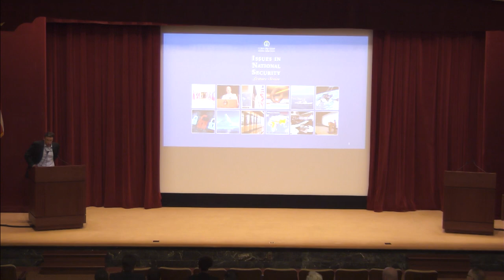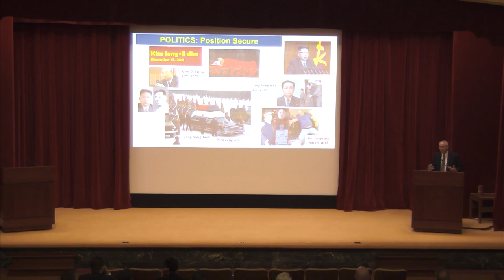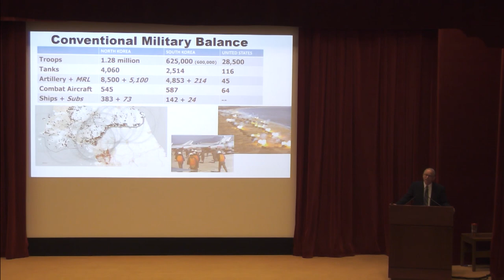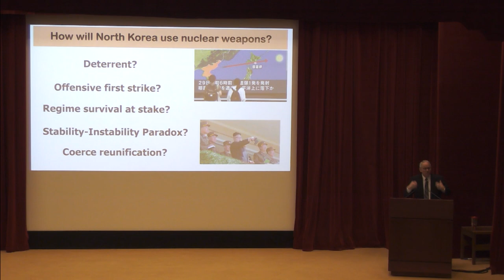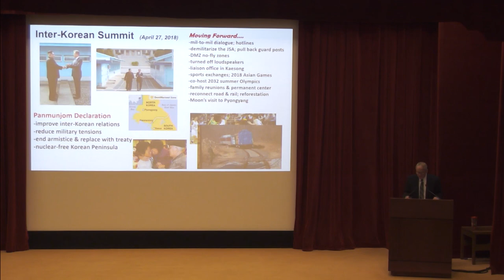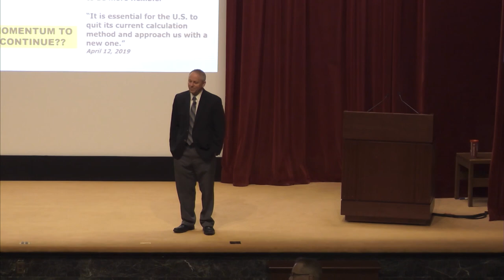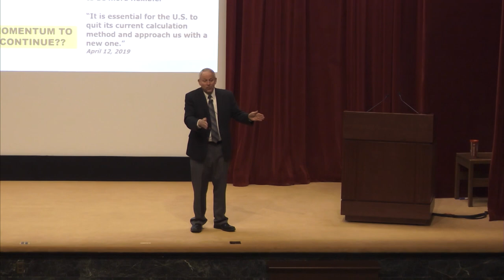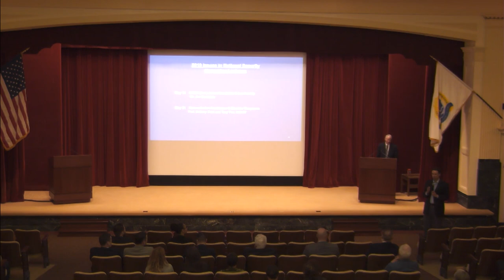Issues in National Security, Lecture 9: Terence Roehrig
In the Issues in National Security Lecture Series, U.S. Naval War College faculty hold scholarly lectures for the benefit of spouses and other family members of our students and employees. Ten lectures will be offered from January through May 2019.

At the May 7 event, professor Terence Roehrig's topic was "North Korea: Is Denuclearization Possible?"